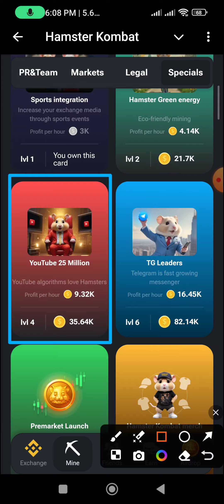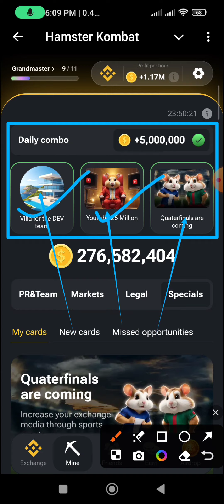🔥Hamster Kombat Today Combo Cards | Daily Combo Missions 05.07.2024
🔥How To Create My...

📌 Bangladeshi Youtuber